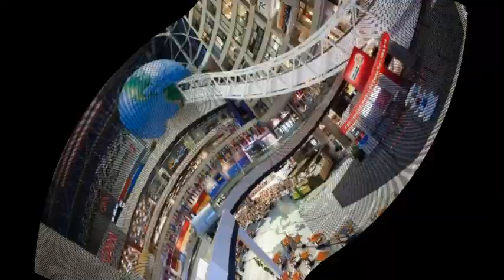The Best Travel Destinations in Georgia USA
Best Places Channel | Georgia Top and Best Destinations.

Top Destinations in Georgia.
Amazing Destinations in Georgia.
Best places to visit in Georgia.
Travel Guide.
Summer Destinations.
Top 10 place in Georgia.
Top 10 place to visit in Georgia.
Tourist Spots in Georgia.
Georgia Tourist Spots.
Georgia Tourist Destinations.
Must see places in Georgia.
Places to go to in Georgia.
Things to do in Georgia.
Georgia Travel Guide.
Amazing places in Georgia.

Georgia is a country in the Caucasus region of Eurasia. Located at the crossroads of Western Asia and Eastern Europe, it is bounded to the west by the Black Sea, to the north by Russia, to the south by Turkey and Armenia, and to the southeast by Azerbaijan. The capital and largest city is Tbilisi. Georgia covers a territory of 69,700 square kilometres (26,911 sq mi), and its 2016 population is about 3.72 million. Georgia is a unitary, semi-presidential republic, with the government elected through a representative democracy.

Centennial Olympic Park.
CNN Center.
Forsyth Park.
Fort Pulaski National Monument.
Fox Theatre.
Georgia Aquarium.
High Museum of Art.
Rock City.
Savannah Historic District.

Amazing DestinationsinGeorgia.